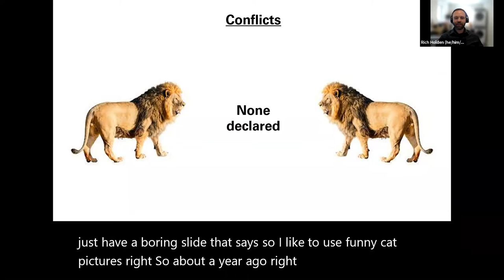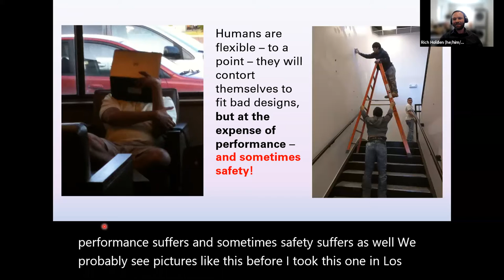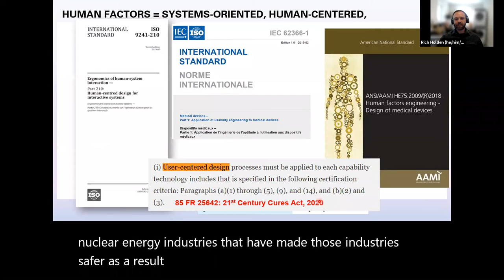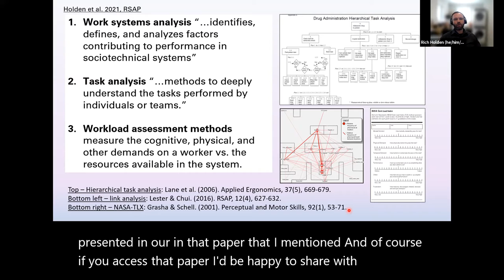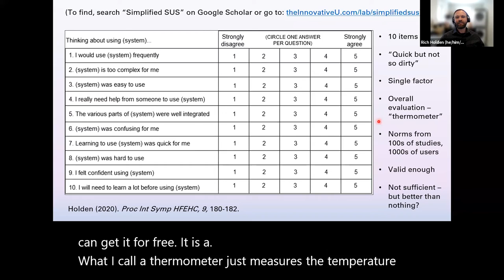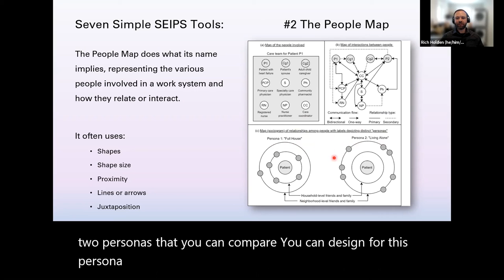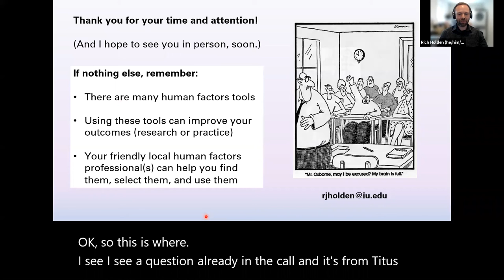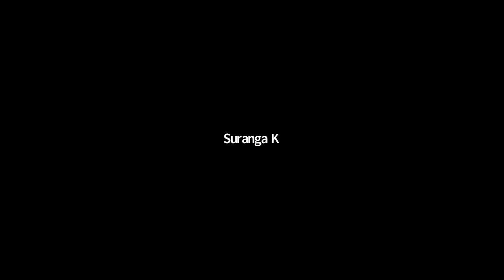Regenstrief Grand Rounds (5/5/2021): Rich Holden, PhD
Rich Holden, PhD, MS
“Practical Human Factors (tools and methods) For All”